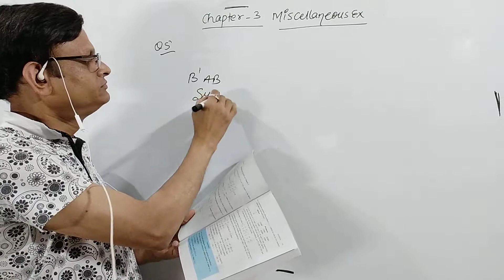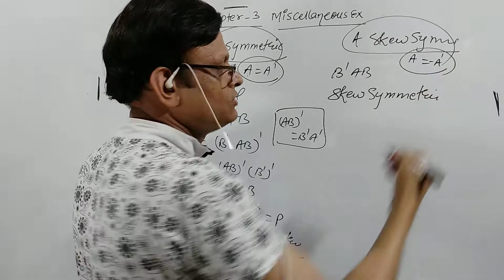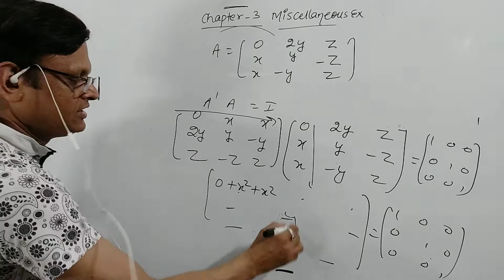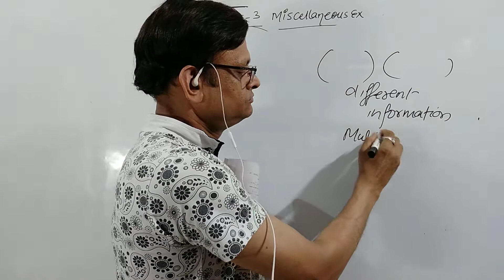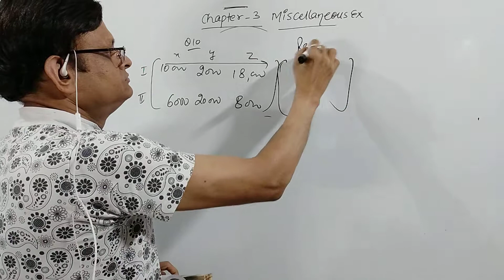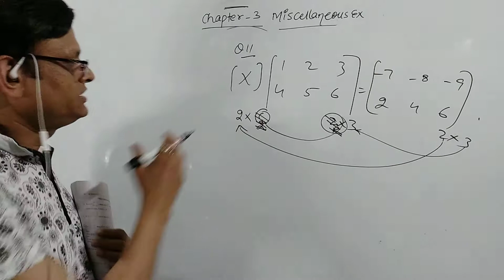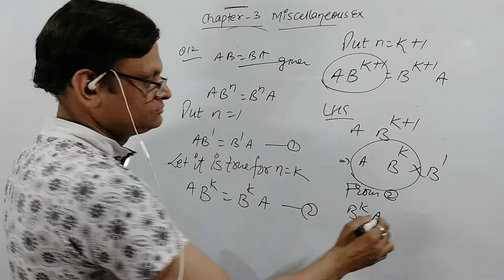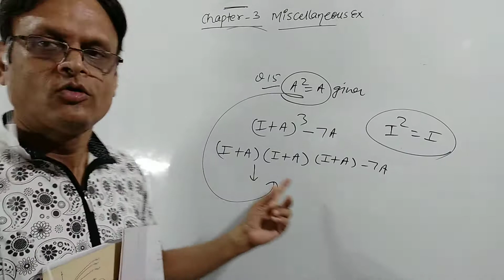XII Maths | Matrices | Miscellaneous Exercise & Examples pt-2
Xii Maths
Ch3 - Matrices
Topic - miscellaneous ex ques 4 onwards